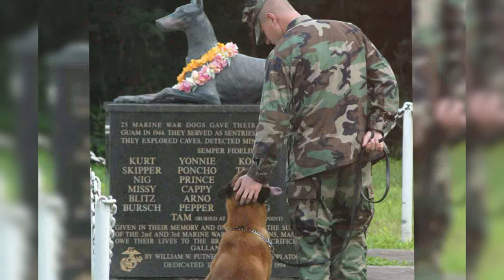Top 10 Military Police service Dog Breeds 2023-2024 by-animalwondery*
Description: Top 10 Military Police service Dog Breeds 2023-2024  by-animalwondery,german shepherd,belgian malinois,police dog,dog breeds,top 10 police dog breeds,top 10 military dog breeds,doberman pinscher,labrador retriever,bloodhound
Discover the top breeds of military police service dogs, ranked from Bloodhounds to German Shepherds. This video explores the characteristics and capabilities of various breeds including Boxers, Doberman Pinschers, Standard Poodles, Border Collies, Golden Retrievers, Dutch Shepherds, Labrador Retrievers, Belgian Malinois, and more. Learn about the unique traits that make each breed well-suited for service work in the military police force. Dive into the world of these loyal and highly trained canines that play a crucial role in keeping our communities safe.

Furthermore, please note that the material in this video may be subject to copyright protection. We acknowledge and respect the intellectual property rights of others. The creators of this video do not claim ownership of any third-party content included, such as images, videos, or music, unless otherwise stated.
Please note that the voiceover in this video is generated using AI technology. While we strive for accuracy and clarity, these AI-generated voices are utilized to enhance our content and deliver information in an engaging manner.
The creators of this video shall not be liable for any loss or damage arising from the use of this content.
Thank you for your understanding and continued support!